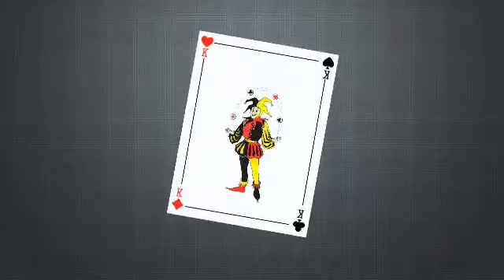WORLDRECORDATTEMPTDAY355OF365DAYSOFCUBEPORTRAIT cubeportrait rubikscube shorts record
WORLDRECORDATTEMPTDAY355OF365DAYSOFCUBEPORTRAIT